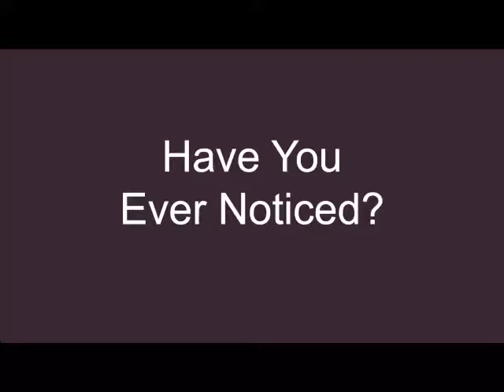Life is beautiful...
When things are clean!  Keeping your home clean makes you happy, so get professional floor and furniture cleaning annually to keep everything fresh.